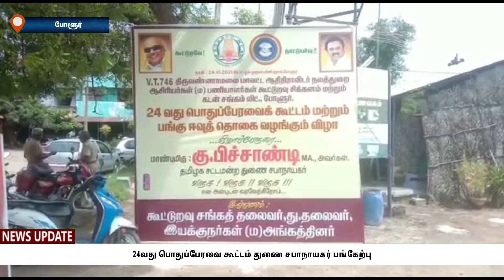24வது பொதுப்பேரவை கூட்டம் துணை சபாநாயகர் பங்கேற்பு.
*24வது பொதுப்பேரவை கூட்டம் துணை சபாநாயகர் பங்கேற்பு*

திருவண்ணாமலை மாவட்டம் போளூர் தனியார் மண்டபத்தில் நடைபெற்ற திருவண்ணாமலை மாவட்ட ஆதிதிராவிடர் நலத்துறை ஆசிரியர்கள் மற்றும் பணியாளர்கள் கூட்டுறவு சிக்கனம் கடன் சங்கம் சார்பில் நடைபெற்ற 24வது பொதுப்பேரவைக் கூட்டம் நடைபெற்றது.

 இதில் சிறப்பு விருந்தினராக சட்டமன்றத் துணை சபாநாயகர் கு. பிச்சாண்டி கலந்து கொண்டு ஆசிரியர் மற்றும் பணியாளர்களின் பணியைப் பாராட்டி அவர்களின் சிறப்பை எடுத்துக் கூறி உரை நிகழ்த்தினார்.

ஆலோசனைக் கூட்டத்தில் பங்கேற்ற ஆசிரியர்கள் மற்றும் பணியாளர்களின் பங்கு ஈவு தொகையை வழங்கி பாராட்டினார்.

மேலும் இந்நிகழ்ச்சியில் பேரவைக் கூட்டத்தின் தலைவர் தேவராஜ் துணைத்தலைவர் சிவசங்கரி செயலாளர் விஷ்ணுராஜ் ஆகியோர் கலந்து கொண்டு சங்கத்தின் தீர்மானங்களை நிறைவேற்றினர்.

மேலும் இக்கூட்டத்தின் முக்கிய நிர்வாகிகளான வெங்கடேசன், ஜான் பாப்டிஸ்ட், ரவிச்சந்திரன், சேகர், ஜெகன், சுந்தர், நடராஜன் ஆகியோர் கலந்து கொண்டு சிறப்பித்தனர்.